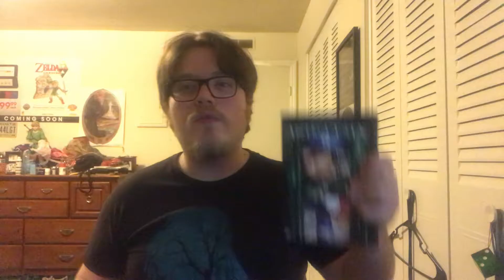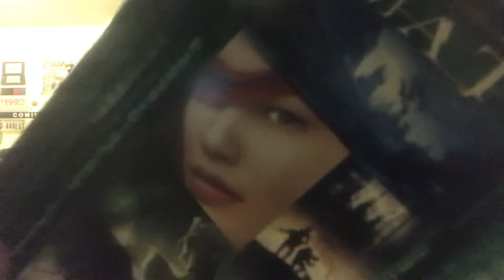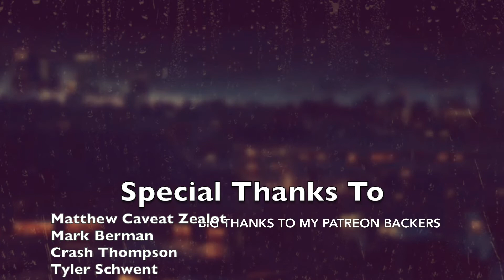Drunk Anime Reviews: The Animatrix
Let's tackle another movie this month, but let's do an Anthology.

T R A $ H - Bruises